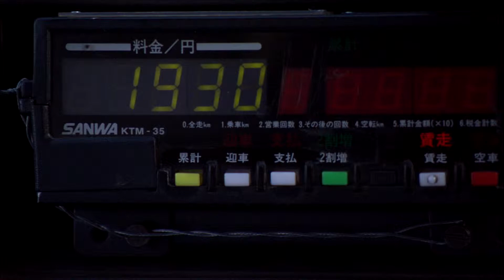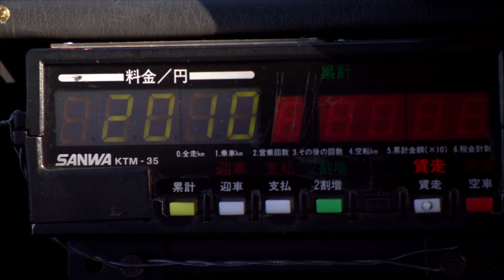2割増しボタン押す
2割増しボタン押す